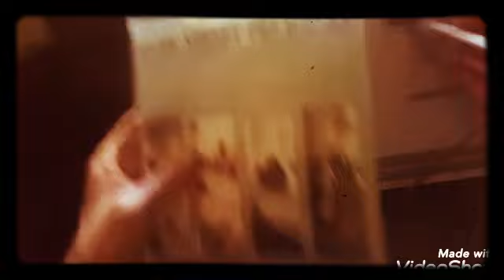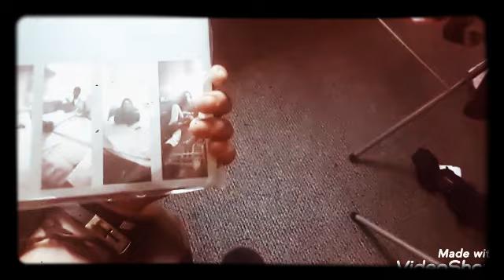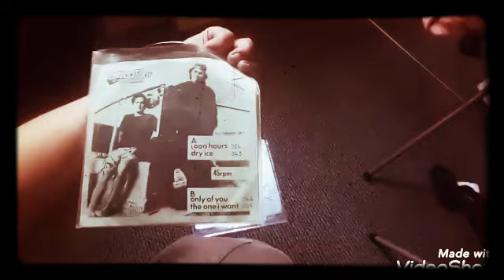Small Vlog - Mrs Magnitude gets me a gift + livestreams, when?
[If you are new here and feel we have saved you $4000 from spending on a useless decorated guitar amp and educated you on what real ITC ACTUALLY consists of, and wish to show your appreciation - you can tip below, this is very helpful at present as we are struggling - however Mrs Magnitude has bagged herself a job to add to mine - all we have to do is make it too the first payday which is way ahead on September 10th - that would be extremely helpful, we are so close to stability!]

Email  (Colab/contact/business/etc)
[Me or Mrs Magnitude - use us as a sounding board, you give us so much so we want to give back via this.
PLEASE NOTE - I do NOT read ANY emails that are for Mrs Magnitude so any personal things you wish to get off your soul, be safe in that knowledge.

Follow/ Community -
Sadly G+ is dead... this means my personal page is gone and so has my community - Truthseekers-exige which has moved platform...
- its the end of an era where so many strong bonds were formed and still are - the new platform feels a little alienated.
i have downloaded discord but not got around to setting it all up due to IRL events going on that are stressing us out. but i will soon... promise.
however here is the link to the MEWE Truthseekers-exige reloaded community platform.

Order Of Magnitude Fan Page (on Fakebook!)
[Well what the hell happened? Everybody knows Order Of Magnitude detests fakebook!!! - is this the mandela effect? Are we in a different dimension?
Well not exactly - you won't find me there personally as its a fan page ran by one of my moderators from my original community... So feel free to communicate what an asshat I am because i will probably never see it lol.]

[Thank you very much for your pledges. You have no idea how this token amount really helps out. I am astounded for not demanding patrean exclusives so nobody misses out! Drop out and drop in as you please, no notices needed ~ Forever greatful for the support that keeps the magnitude household afloat in these what feels like eternally stormy seas!]
Special Thanx to Patre-Firts
(Roll-Call in no particular 'Order')

Paraplay
Laura Pearse
Jacky Morris
Liz Hall
PoppaNana Paranormal aka jim pickens too
Candace Cochrane
Candace Boulin
Chris Lambardi-Garnett
Kevin Morris
Lauren Anne Gealy
Rheeanna Spirit weaver
Lora Stock
Bumble bee
The High Priestess studio
jill winant